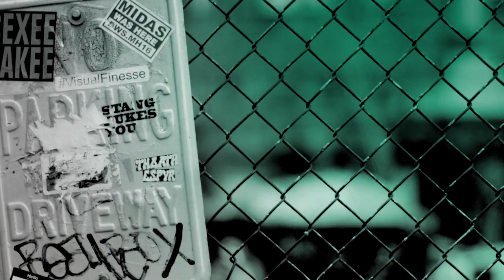Antoinette Nwandu, Namir Smallwood & Danya Taymor Discuss Their Play, "Pass Over"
In "Pass Over," Moses and Kitch stand around on the corner - talking smack, passing the time and hoping that today a miracle will come.  A provocative mashup of "Waiting for Godot" and the Exodus saga, the play exposes the unquestionable human spirit of young black men who dream about a promised land they've yet to find. Join playwright Antoinette Nwandu, actor Namir Smallwood and director Danya Taymor as they discuss the premiere of their Lincoln Center performance.